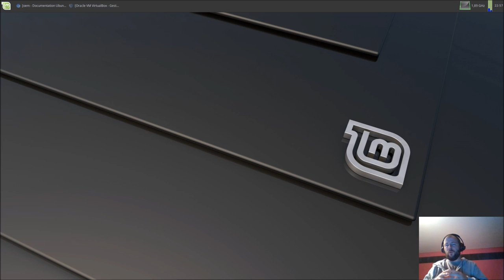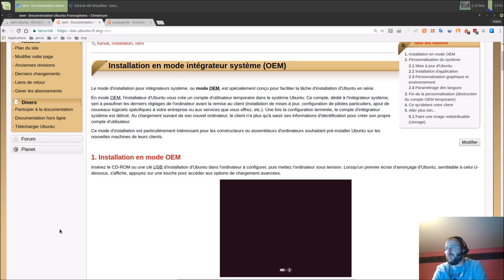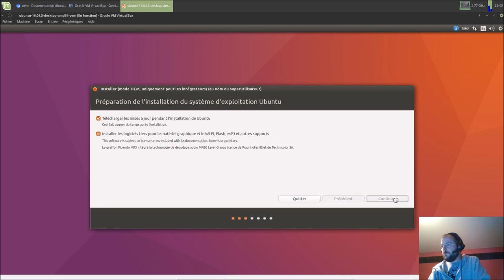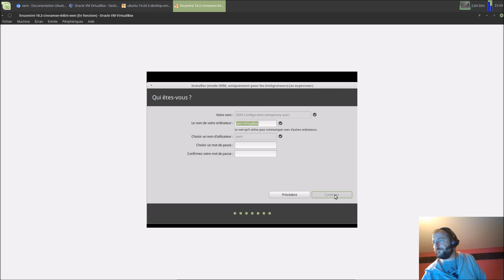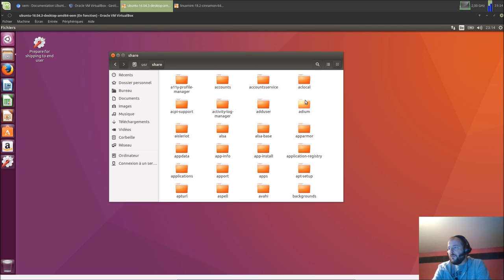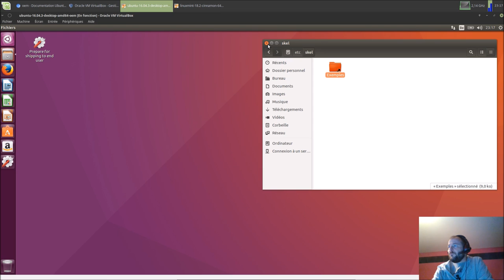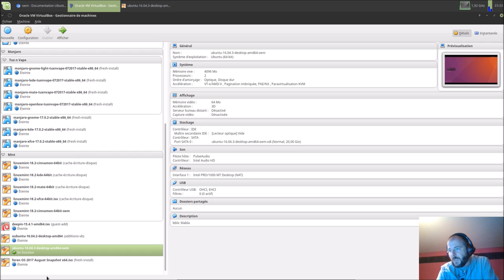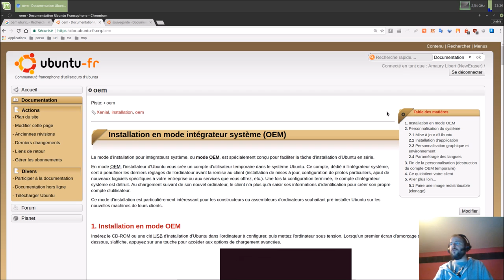Ubuntu/Mint | Installateur en mode OEM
Merci, et à bientôt ailleurs 🤙 TIMELINE
00:09 : Un peu d'histoire. Mode OEM c'est quoi ?
04:55 : Mode OEM Ubuntu 16.04.3
10:16 : Mode OEM Mint 18.2 Cinnamon